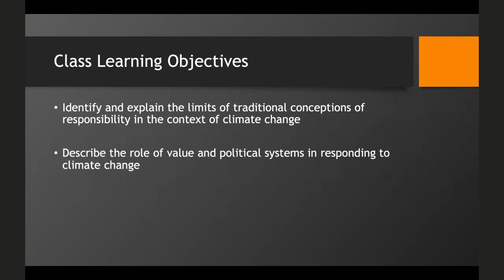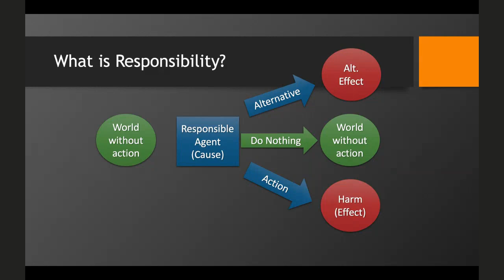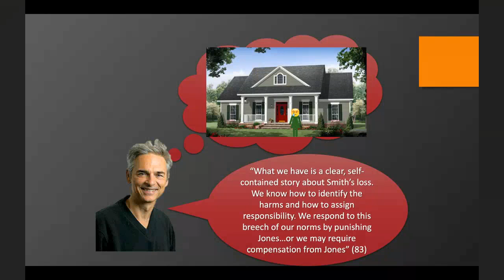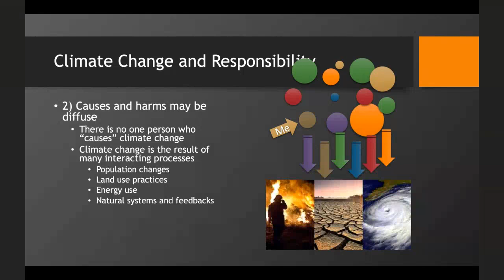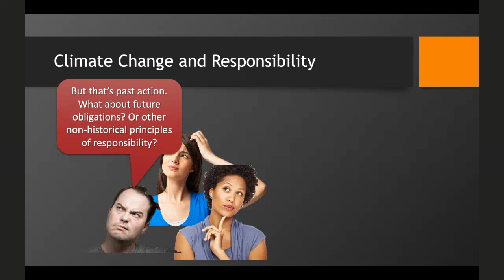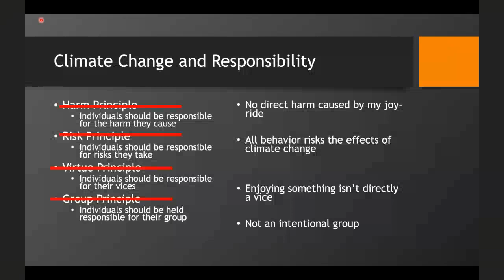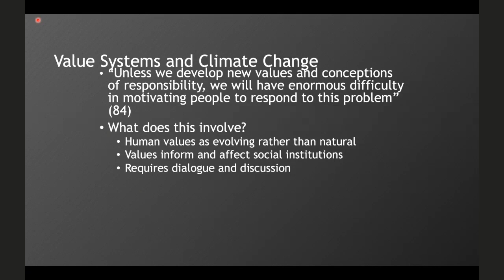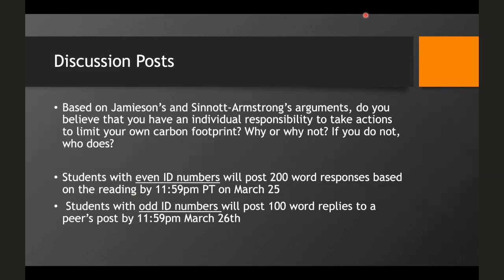Pols 295 Class 21: Is anyone responsible for climate change?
Mini Lecture on moral responsibility and climate change

Assigned reading:
• Jamieson, Dale. "Ethics, Public Policy, and Global Warming” (CE).
• Sinnott- Armstrong, Walter. “It’s Not My Fault: Global Warming and Individual moral Obligations” (CE).